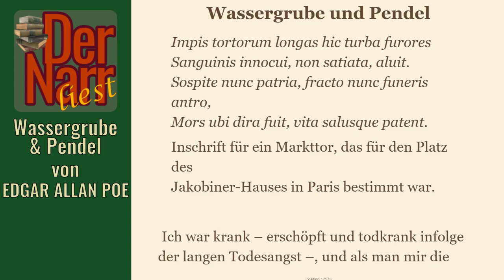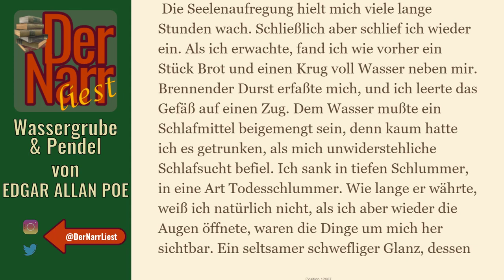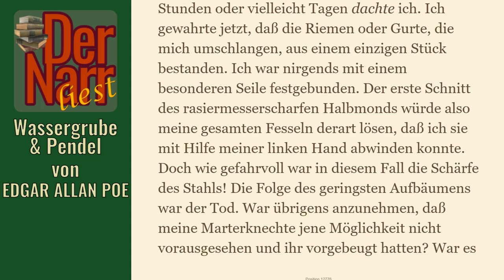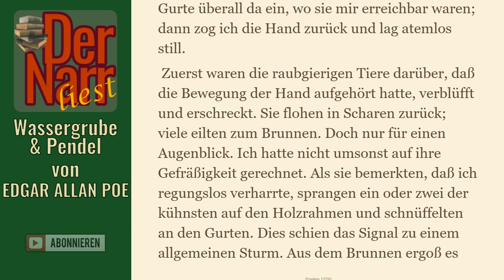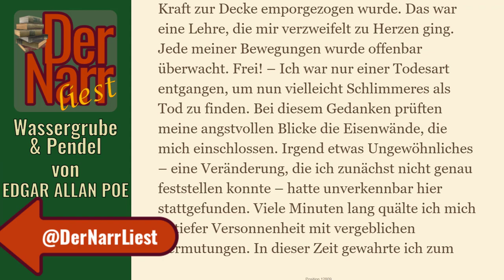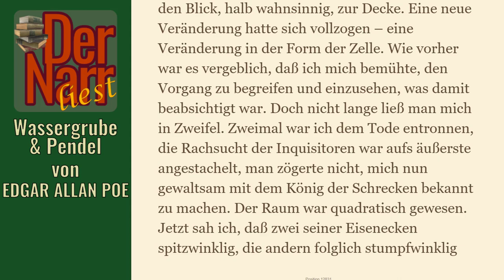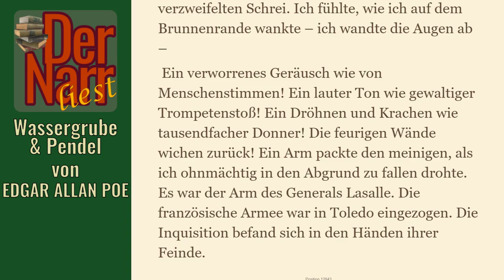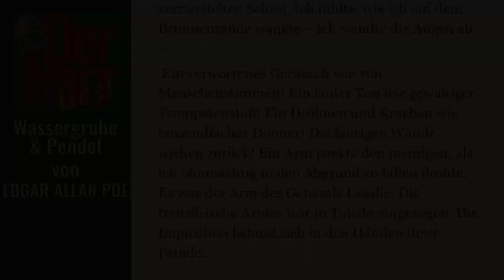Der Narr liest Folge 78: Wassergrube & Pendel von EDGAR ALLAN POE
eine typisch kranke, gruselige Geschichte von
EDGAR ALLAN POE - "Wassergrube und Pendel"

Das Buch (und viele andere Klassiker) könnt ihr übrigens alle kostenlos bei Amazon.de mit Kindle der gratis Kindle-App oder im Browser lesen

hofnarrgiaccomo(at)web.de